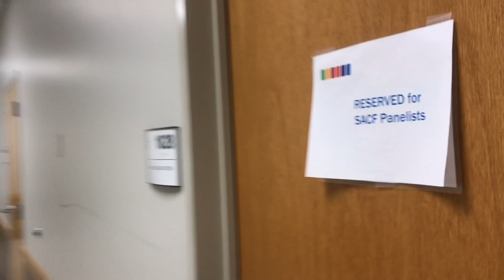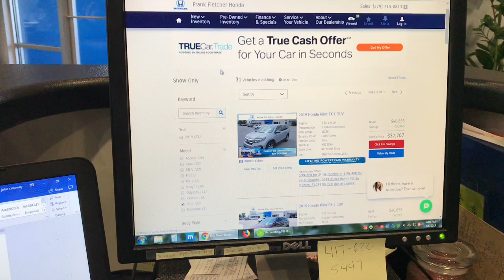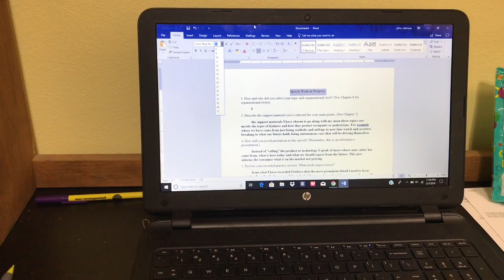A Day In My Life-NWACC Film Arts Final